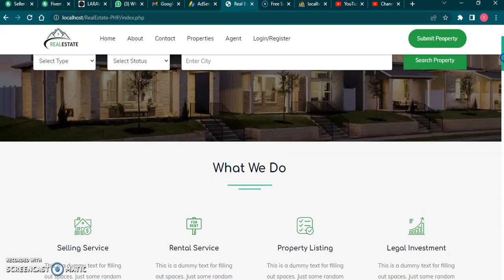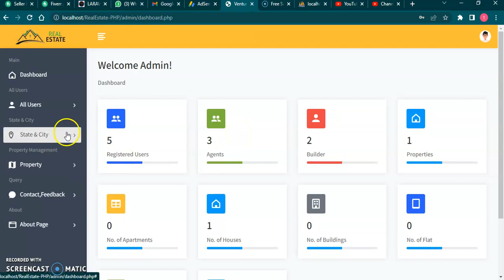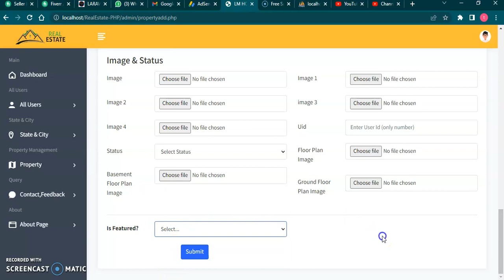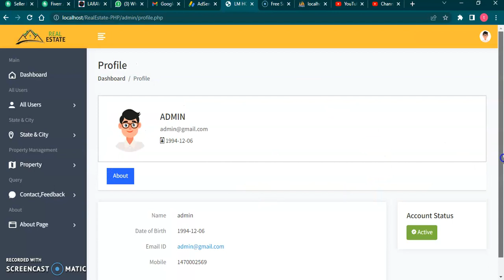Real State Management System By using Php and Mysql In 2022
Hi Every One. I'm here learn you programming and developing,
In this tutorial we will learn how to create the flex theme by using htm5 and css3 step by step and we will also how to create the navigation bar , integration of font family , font icons ,  div's  and etc.

c++projects
c++2022

How to create the website by suing html5 and css3
website template design
How to create the simple website from scratch
how to create simple website template
html5 and css3 website development
html5 and css3 website template for beginners
Lear html5 and css3 from scratch for beginners
how to make website by using html5 and css3
how to create the website by using html5 and css3 step by step
web development tutorial for beginners html5 and css3
HTML5 AND CSS3 TUTORIAL IN 2022
tech programming
How to Create Simple Web Page by using only HTML and CSS
Web Page Design Tutorial
Create simple web page design in html5 and css3
Step by Step how to create the website
New create website by using html5 and css3
Bootstrap website step by step
How to create form validation by using Javascript
By using form validation with the help of html5 css3 and javascript
how to create the cv online
how to make a cv
cv creation online
mining online
bitcoin,litcoin,ethrum,doge
making money online
best game for pc 2022
2022 games for pc
pc games
games pc
fighting games for 2022
how to create a website using material ui for 2022
material ui 2022
How to create a free logo by using Snappa for 2022
how to make a logo for 2022 free
how to create a logo online

Best Games For Pc In 2022 Link In Descriptions

Final Year Projects With Source Code In 2022 Link In Descriptions

TOP 10 DATA SCIENCE PROJECTS FOR FINAL YEAR STUDENTS